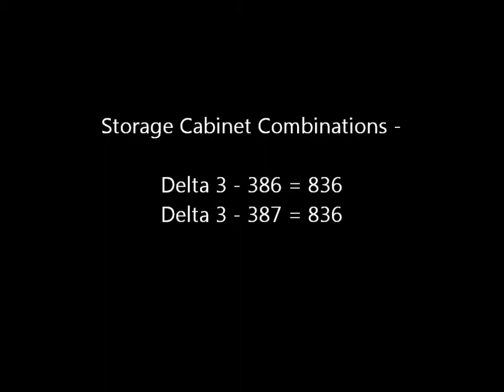Doom 3 Delta Labs Level 3 Walkthrough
Doom 3 Delta Labs Level 3 Walkthrough with Jimzombie.